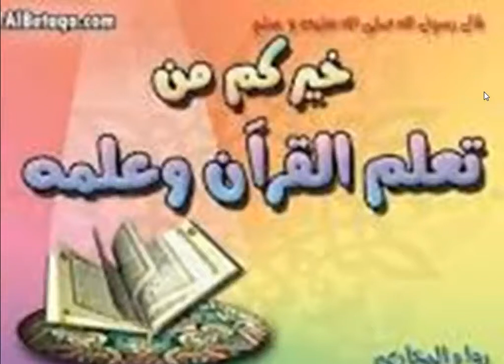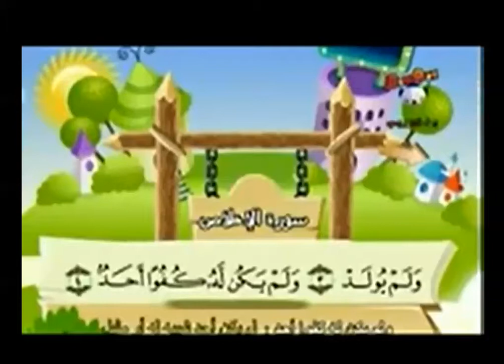Qur'an Baby Class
Agyad Language School
Qur'an
Baby Class